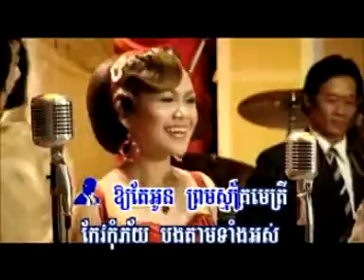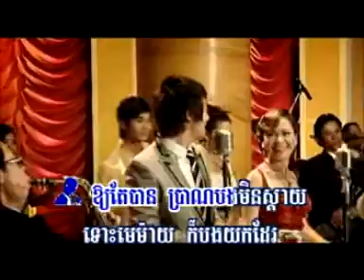RHM vol 153 oey tae ban B_rith&sreypich